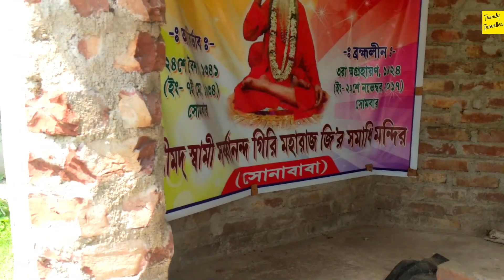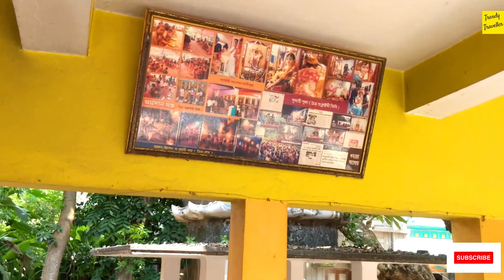One Day Tour Near Kolkata| Taki 2 | DETAILED INFORMATIONS | BANGLADESH VIEW POINT | KEYAPATAR JANGAL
Taki City Guest House Ph No: 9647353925
Toto driver swapanda ph no : 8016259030
Camera: Dji Osmo Action and Google Pixel 2xl